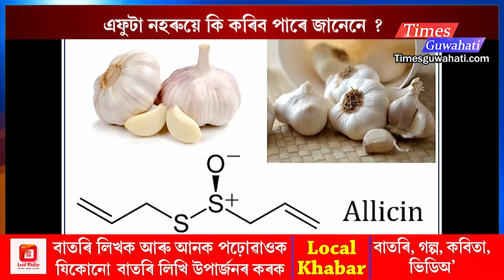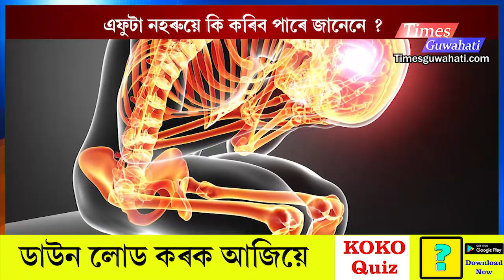মহিলাসকলে সদায় এফোটাকৈ নহৰু নিজৰ কাণত সোমোৱাই ৰাখিলে যি হয় জানি আচৰিত হ'ব : Benefits of Allicin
About us
We are a web portal from North-East
Times Guwahati

All Tegs
guwahati live,
assam news headlines,